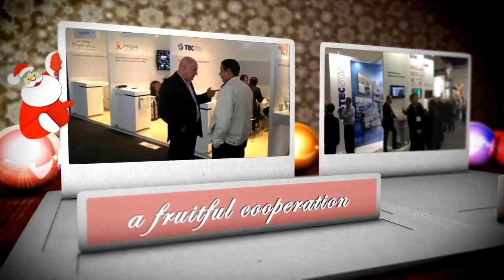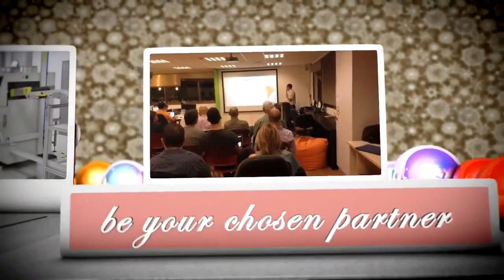Tecsys Holidays Wishes 2016